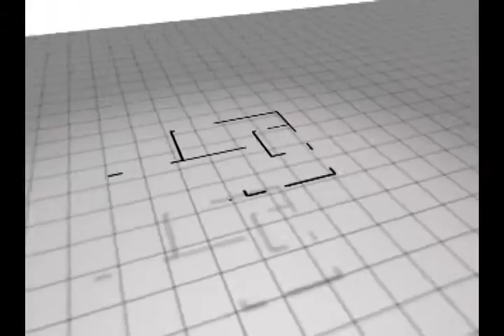DELLACAZA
Vinheta de abertura de um projeto piloto de programa de televisão